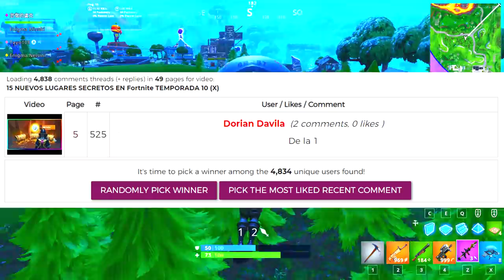Fortnite 2957 DIAS ANTES... *Renegada, Hackers, Zapotron*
*ad